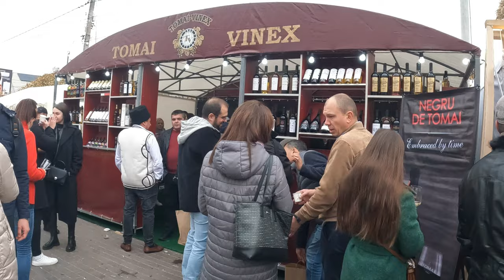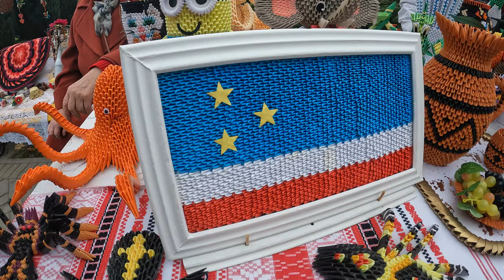🍇🇲🇩🍷Гагаузия (Gagauz Yeri): Hand-made мастера Комрата, народные танцы, выпечка, горячее вино. Part 3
Традиционно 8 ноября гагаузы отмечают праздник «Касым» – День Святого Дмитрия. Этот день имеет важное значение в культуре и быту гагаузского народа, поскольку знаменует окончание сельскохозяйственного сезона. В канун праздника «Kasım» в столице Гагаузии муниципии Комрат проводится фестиваль вина «Gagauz şarap yortusu». Сегодня Комратская площадь заполнена артистами, национальными подворьями из каждого населенного пункта Гагаузии. Гости из разных уголков мира приезжают ежегодно на этот красочный фестиваль.
Отметим что в 2020 и 2021 годах фестиваль проводился в онлайн-формате, из-за ограничений в связи с Covid-19.